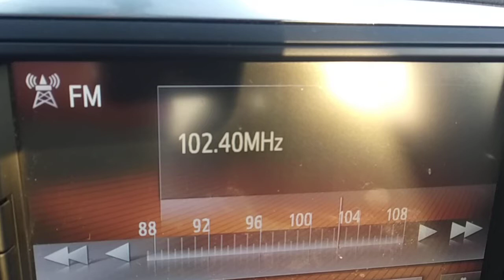FM DX reception via sporadic E of radio psr from Dresden Germany in Arta Greece 06/07/2021